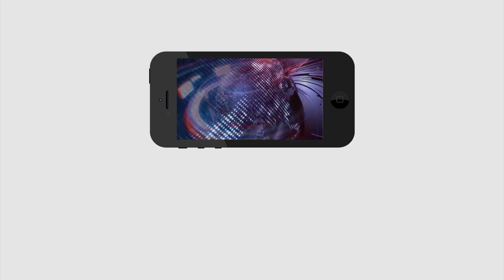Bikers Over Action | ఈ వీడియో చూడండి... కానీ ఇలా చేయకండి